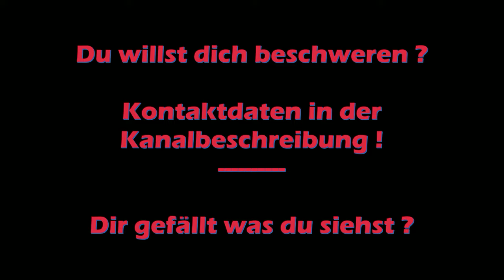Trailer 2 - Live-Stream Intro - Mai 2024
Der zweite Live-Stream-Intro-Trailer 😉
Etwas kürzer - andere Musik.
Ich bin immer noch am "Rumtesten" 🥳